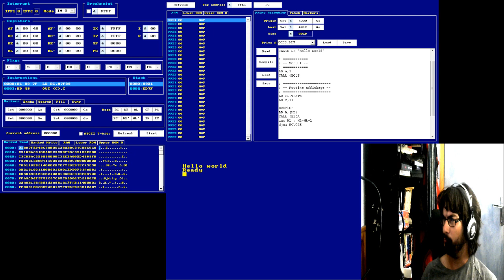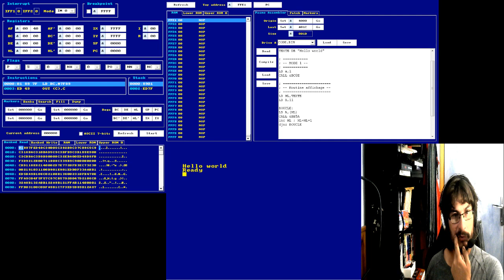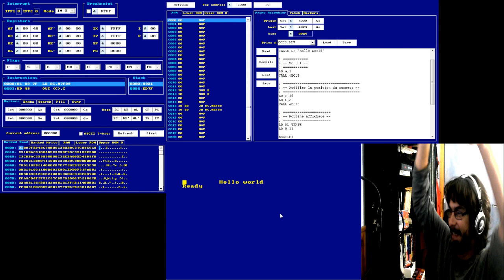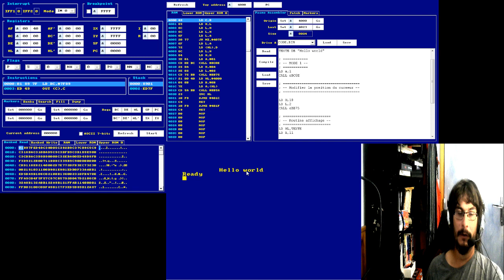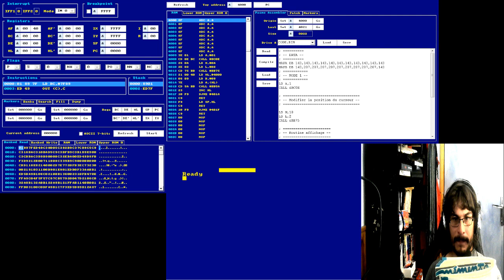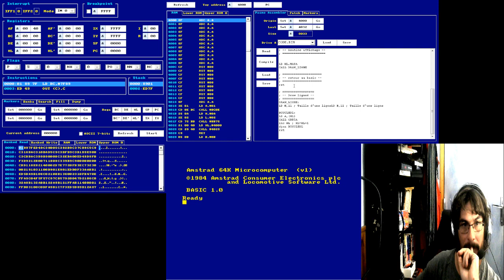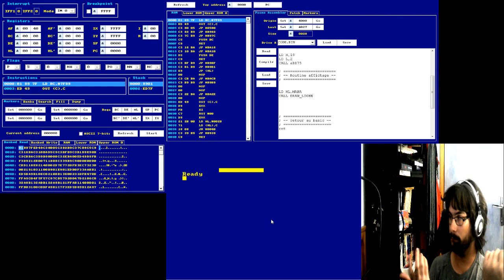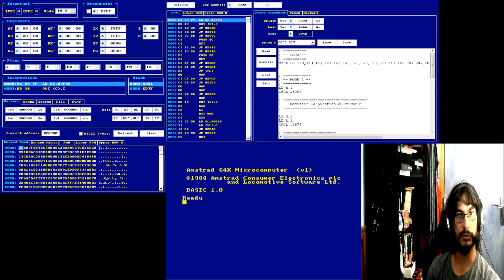Amstrad CPC : ASM positionner mon texte à l'écran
J'apprend à positionner mon texte à l'écran
A faire une sous routine
mais ça merde en mémoire avec les DB qui fige l'ordi !!! (Bon faut juste foutre les datas à la fin, logique quoi !)